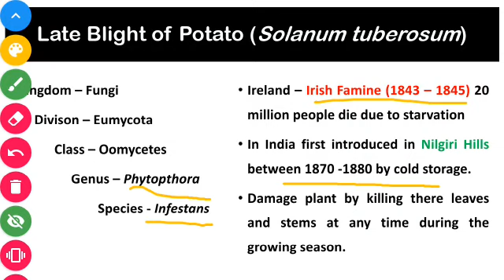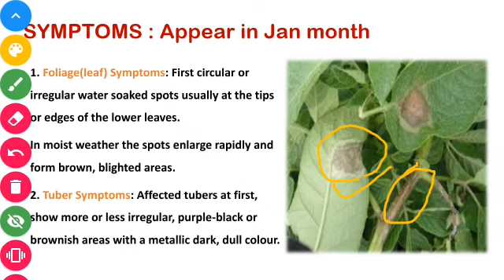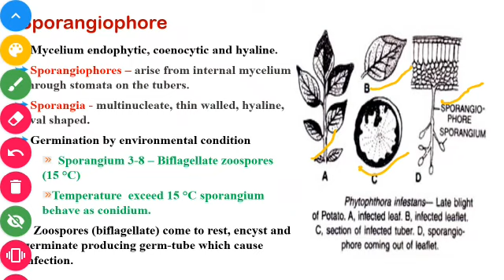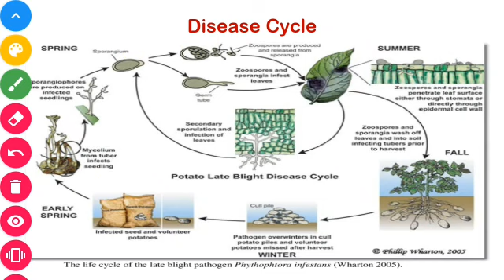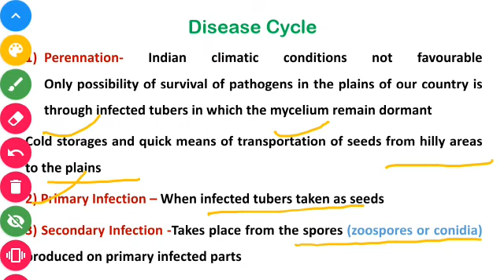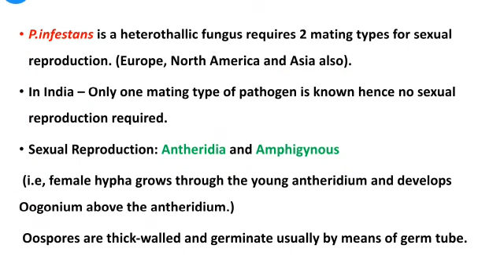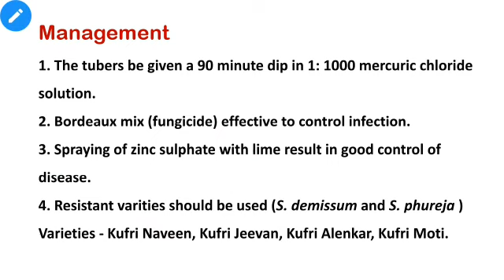Late blight of Disease Potato (Plant Pathology)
In this video complete information on the disease is given which is helpful to both U.G. & P.G. Students of all Universities.